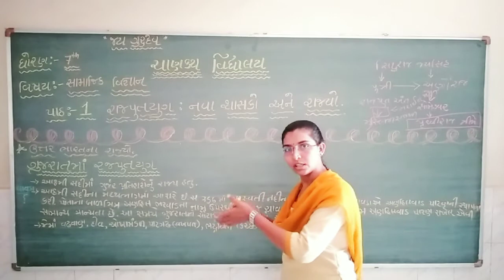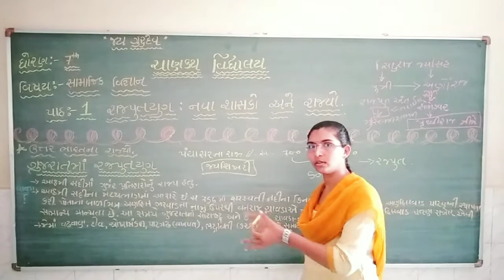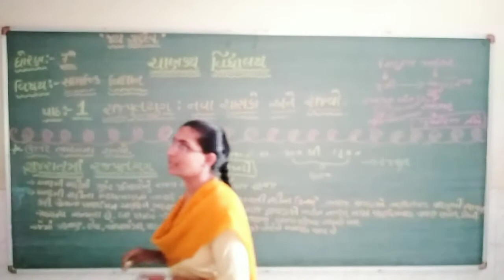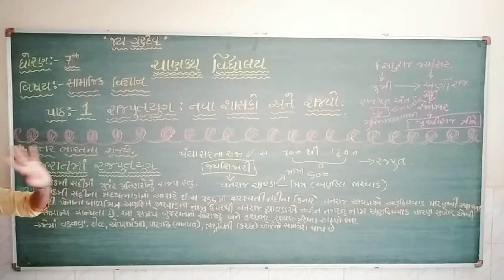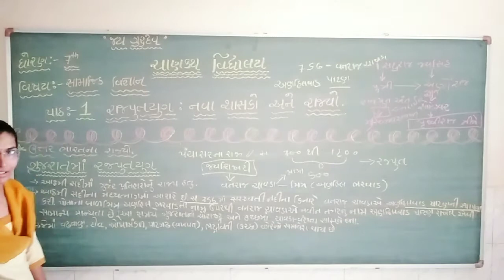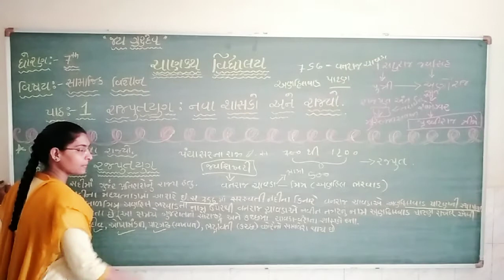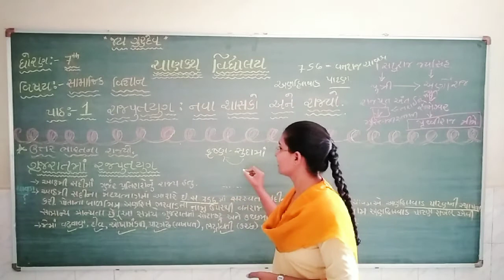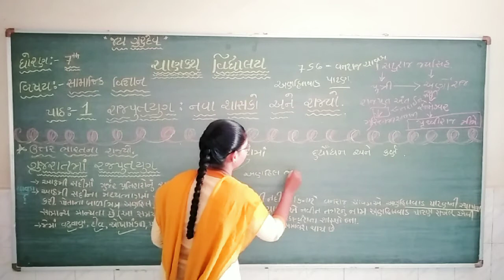Std 7social lessson 1 part 8